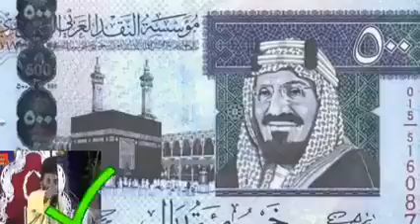yahudi policy ki hakikat jarur pura sune aur aage share Karen channel ko subscribe Karen